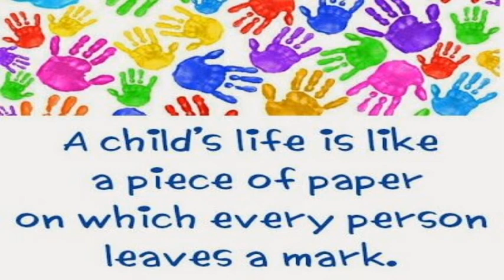2019-20 Nur Daffodil, Maple & Poppy (Outdoor)